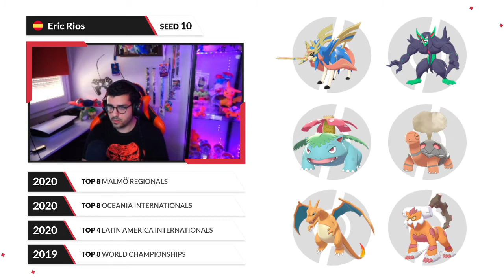Eric Rios [ES] vs Giuseppe Alario [IT] - Top 16C - 2021 Pokémon VGC VR Circuit W. Series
Find all the infos on the Victory Road Circuit: Winter Series